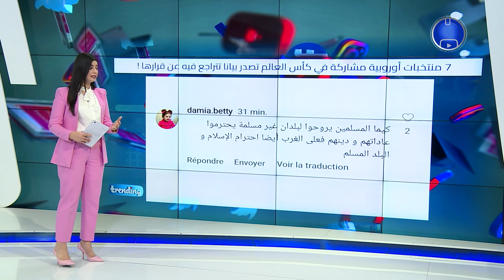تريندينغ | "غانم المفتاح" يفتتح كأس العالم، قطر تعرف بالإسلام ، والمنتخبات الأوروبية تتراجع !!